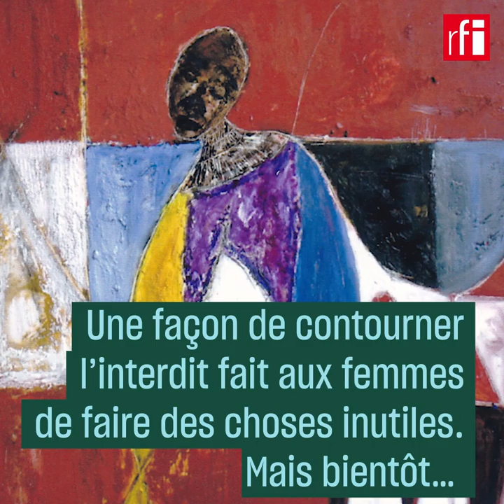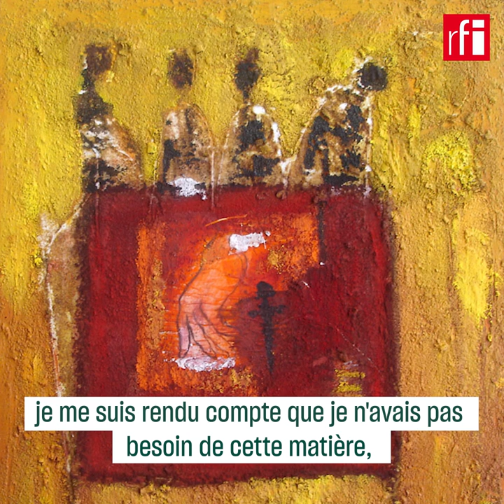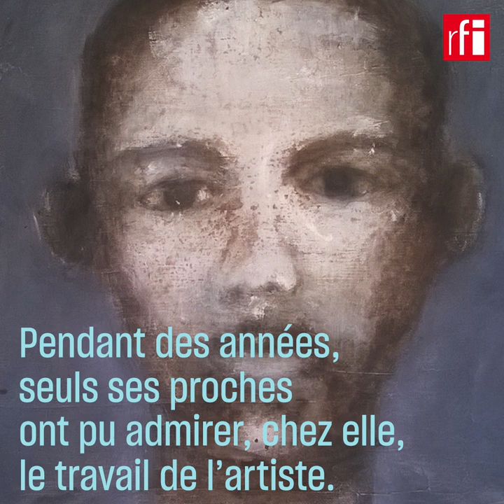Olga Yaméogo, peintre du métissage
Née au Burkina Faso, arrivée en France en 1982, Olga Yaméogo peint le métissage depuis plus de vingt ans. Ses séries sur l’identité, le corps, la migration questionnent la mondialisation.
Elle expose à Paris, à la Galerie Art-Z, jusqu’au 6 mars 2020.
Exposition AWA proposée par Olivier Sultan.
J'ai acheté une toile. J'ai peint, toute seule dans ma chambre, et je l'ai cachée. Parce que je me disais : « Pour qui tu te prends ? », quoi. C'était un essai mais c'est bien, j'ai pris du plaisir.
Et j'ai abordé au fur et à mesure la peinture et la toile comme une page blanche à laquelle il m'était autorisé de me raconter. Et de raconter le monde.
Comme beaucoup de gens qui ont une double culture, j'ai eu du mal, je n'étais pas, dans mes projections, dans l'idée de rester ici.
Comme beaucoup de femmes, on reste où sont nos enfants. Et au début, il était important pour moi de ramener de la matière première, de la terre de chez moi. Je la tamisais dans la rue et je la mettais dans des sacs. Et ma valise était pleine d'Afrique !
J'avais l'impression que si je tombais du côté que de l'Occident, je risquais de ne plus trouver ma place dans ma fratrie, en Afrique.
Ce qui a été génial, c'est qu'au fur et à mesure, je me suis rendu compte que je n'avais pas besoin de cette matière, que je n'avais pas besoin de me mettre des fioritures. On est africain ou on ne l’est pas !